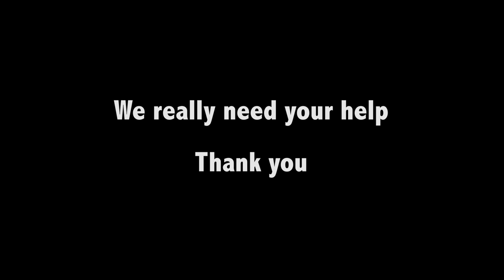Sharon & the Sewing Circle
Play with us on set in the making of a classic motion picture from Origin Nile Films.